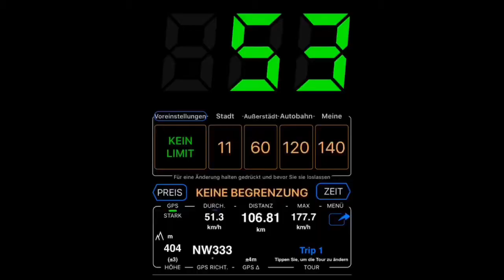Scand 2100 Dynamic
Scand Boats Norway, Motorboot mit Volvo Penta AQ145 SP, Caminada Werft,